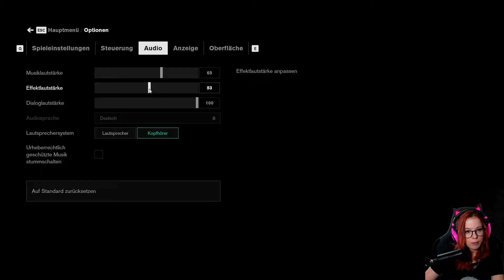Control [008] ENDLICH gehts WEITER ~Facecam~ [GERMAN/DEUTSCH]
►Let's Play - Control ~Facecam~ [GERMAN/DEUTSCH]◄

Jesse Faden ist auf der Suche nach Antworten, als sie in die Rolle der Direktorin hineinwachsen muss. Die Welt von Control birgt ihre eigene Geschichte, ebenso wie die Verbündeten, die Jesse auf ihrer Reise begegnen. Gemeinsam mit ihren Agenten arbeitet Jesse daran, Licht hinter die seltsamen Experimente und Geheimnisse zu bringen.

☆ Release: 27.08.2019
☆ Entwickler:  Remedy Entertainment
☆ Publisher:  505 Games
☆ Altersfreigabe: USK 16

(un)wichtige Details

Aufgenommen mit: OBS
Mikrofon: Razer Seiren X
Bearbeitet mit: Vegas Pro 14